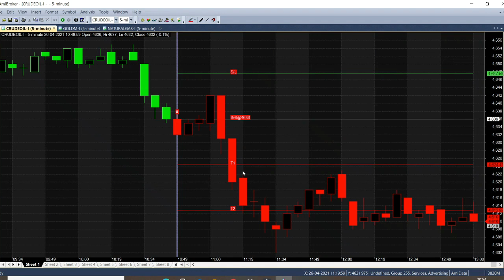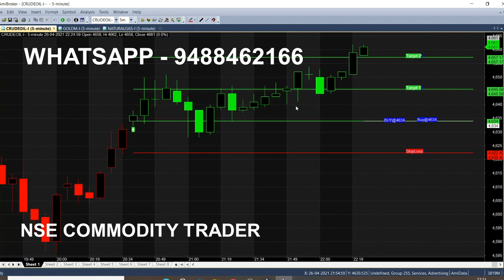Crude oil 5 Minute Intraday Strategy | 20 Points Profit in Day Trading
In Crude oil Day Trading we got 2 entry from 5 Minute Intraday strategy, daily you can make 20 points profit from Commodity Trading useful for Beginners also.

⏱️⏱️TIMECODES⏱️⏱️
0:00​ - Intro
0:30 - 5 Mins Chart Analysis
1:00 - How to apply 1 minute strategies?
2:00​ - When to Buy or Sell in Live Market?
3:00​ - Live trading Tips
4:00​ - 5 Minute Target Reached
5:00​ - 20 Points Profit
6:00​ - How to get this Chart on your Computer?